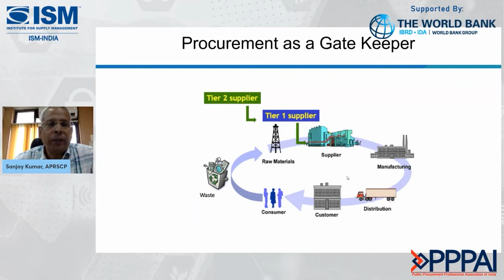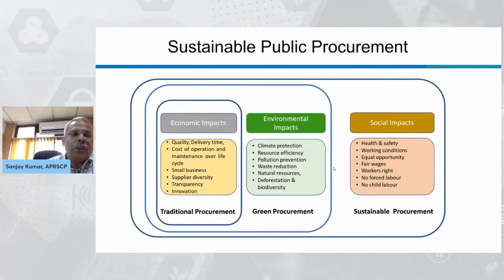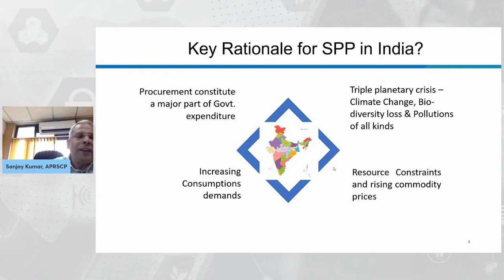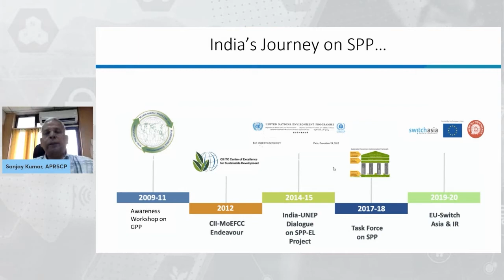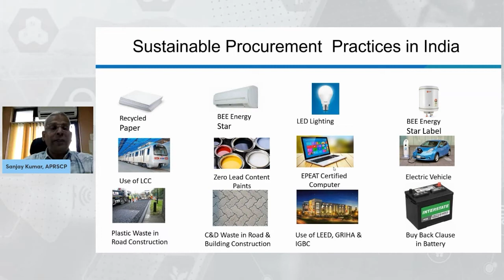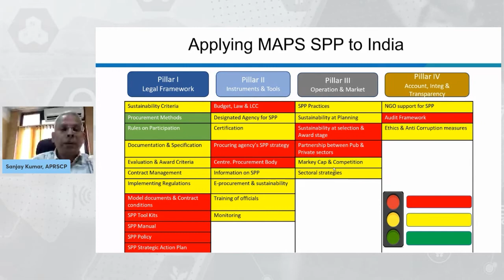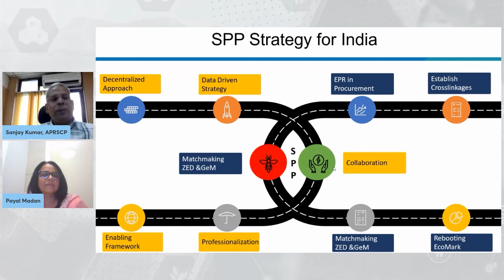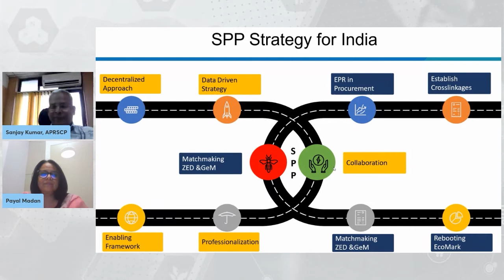Stocktaking of Green Procurement in India by Sanjay Kumar, President, APRSCP